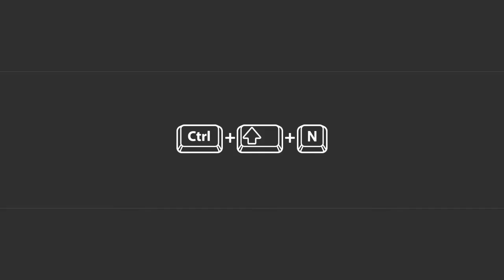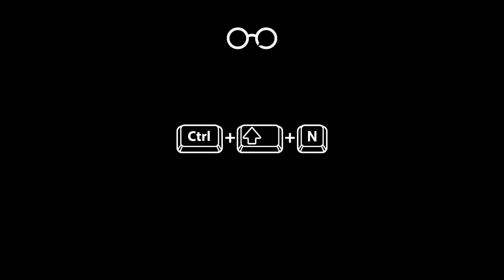Por que o Phishing é tão comum?